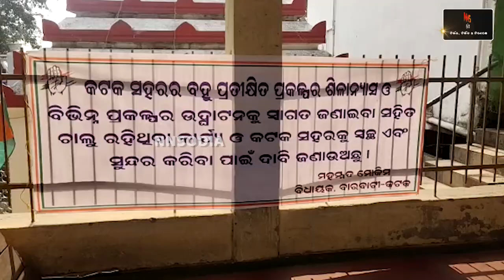Cuttack MLA Mohammad Mokkim sat on Protest || ଧାରଣାରେ ବସିଲେ କଟକ ବିଧାୟକ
ଧାରଣାରେ ବସିଥିଲେ ବିଧାୟକ ମହମ୍ମଦ ମୋକିମ ।  କଟକ ବାରବାଟୀ ବିଧାୟକ ମହମ୍ମଦ ମୋକିମ ଗତକାଲି ପୁରିଘାଟ ସ୍ଥିତ ମହାତ୍ମାଗାନ୍ଧୀଙ୍କ ପ୍ରତିମୂର୍ତ୍ତି ନିକଟରେ ଧାରଣାରେ ବସିଥିଲେ।  ଗତକାଲି  କଟକରେ ସ୍ମାର୍ଟ ହେଲଥ କାର୍ଡ ବଣ୍ଟନ କରିଥିଲେ  ମୁଖ୍ୟମନ୍ତ୍ରୀ ନବୀନ ପଟ୍ଟନାୟକ। ଏଥିସହିତ କଟକ ଜିଲ୍ଲାରେ ଅନ୍ୟ ପ୍ରକଳ୍ପ ଗୁଡିକର ଘୋଷଣା ମଧ୍ୟ କରିଛନ୍ତି ନବୀନ। କଟକର ବିଭିର୍ନ କାର୍ଯ୍ୟକ୍ରମରେ ବିଧାୟକ ମହମ୍ମଦ ମୋକିମଙ୍କୁ  ନିମନ୍ତ୍ରଣ କରାଯାଇଥିବା ସତ୍ତ୍ୱେ ସେ ତାକୁ ପ୍ରତ୍ୟାଖ୍ୟାନ କରି ଧାରଣାରେ ବସିଛନ୍ତି। ସେ କହିଛନ୍ତି ଯେ, ଯେହେତୁ କଟକ ଜିଲ୍ଲାର ବିଭିନ୍ନ ବିକାଶ ମୂଳକ କାର୍ଯ୍ୟର ଶୁଭାରମ୍ଭ ପାଇଁ ମୁଖ୍ୟମନ୍ତ୍ରୀ କଟକ ଆସିଛନ୍ତି ସେଥିପାଇଁ ତାଙ୍କୁ ମୁଁ  ବିରୋଧ କରୁନାହିଁ । କିନ୍ତୁ ସବୁ ଆଡେ ମୁଖ୍ୟମନ୍ତ୍ରୀ ଯାଇ ପାରୁଥିବା ବେଳେ ବିଧାନସଭା ନ ଯିବା ଓ ଲୋକଙ୍କର ସ୍ୱାର୍ଥ ସମ୍ପର୍କରେ ଆଲୋଚନା ନ କରିବାକୁ ବିରୋଧ କରି ଏହି ଧାରଣାରେ ବସିଥିବା କଥା କହିଛନ୍ତି ବିଧାୟକ ମହମ୍ମଦ ମୋକିମ।